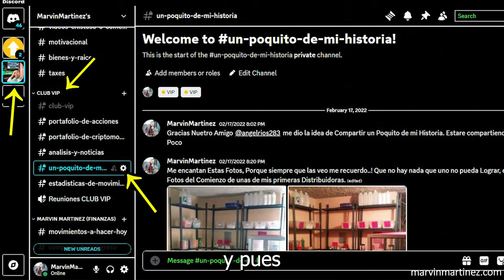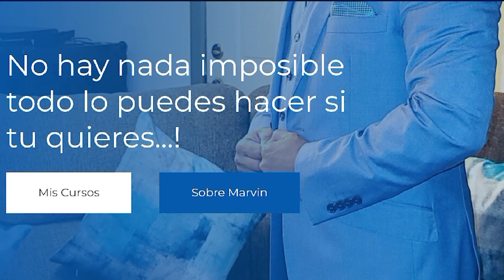Los Pasos al éxito Creer en nosotros mismos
En este video estaremos platicando sobre los pasos a seguir al éxito les estaré contando brevemente mi historia y cuantos realmente son los pasos a seguir para poder lograr el éxito, acompáñanos hasta el final y recuerda No hay nada imposible todo lo puedes hacer si tú quieres. muchas gracias por ver nuestro contenido ¡¡vamos!!